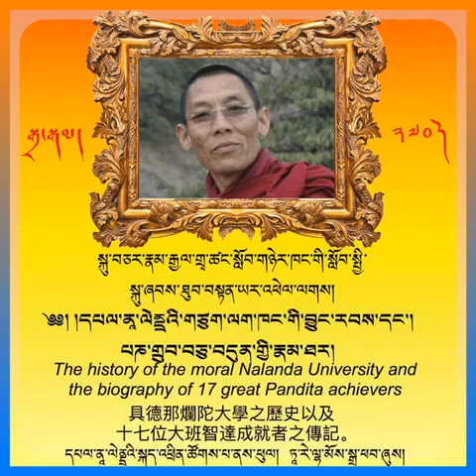རྒན་ཐུབ་བསྟན་ཡར་འཕེལ་མཆོག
༄༅། ། པཎ་གྲུབ་བཅུ་བདུན་གྱི་རྣམ་ཐར། རྒན་ཐུབ་བསྟན་ཡར་འཕེལ་མཆོག སྒྲ་སྒམ་ཚན་པ། ༢༧༠༽